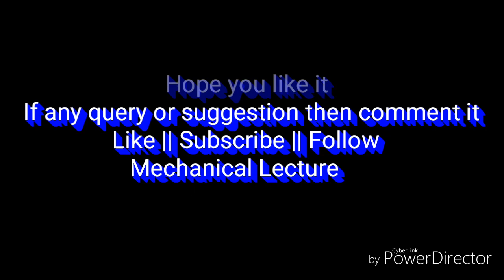INTRODUCTION TO AIR COMPRESSOR || UNIT-1 , AT-2|| IN HINDI || MECHANICAL LECTURES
Here video on AT -2  Unit - 1 ( introduction to air compressor ) , I cover all points of unit -1 and of unit - 2 video will be soon release for more video on mechanical engineering lecture
 MECHANICAL LECTURES

This is all my original work.